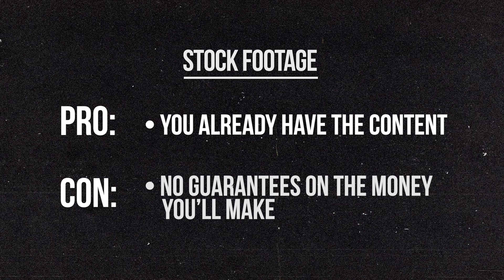Passive Income: How to Make An Actual Living Off Youtube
Our Documentary Course is Re-Opening, March 7th! (100+ Videos)
👆Get on the waitlist now for early bird pricing! 👆

iMac 2020 | My Computer (Amazon)
Apple 15.4" MacBook Pro with Touch Bar | My Laptop
HEADPHONES | - 99 CLASSICS (Amazon)
Loupedeck CT | BEST TOOL TO SPEED UP YOUR EDITING (Amazon)
LG5K | MY 5K MONITOR BEAST (Amazon)
Edifier Speakers | Speakers (Amazon)
OWC Dock (Amazon)
RAID Harddrive (Amazon)

0:00 Intro to Part 2!
0:35 Jesse Driftwood!
2:39 Finding Fulfilment in Your Work
3:55 How to Make Money Besides Youtube
6:03 Jesse is going to jail
7:09 Recap of Passive Income
10:22 Outro